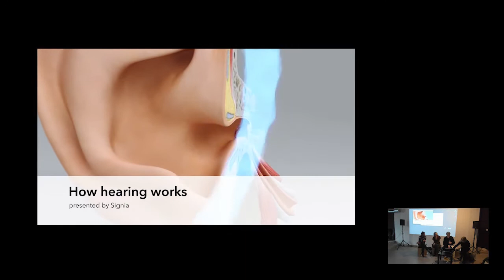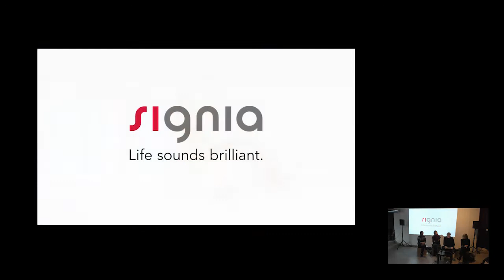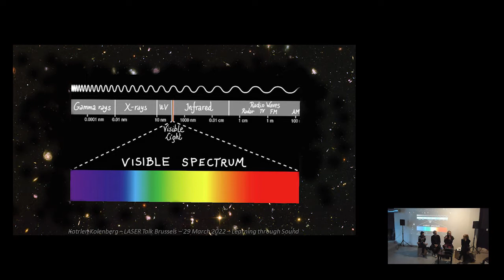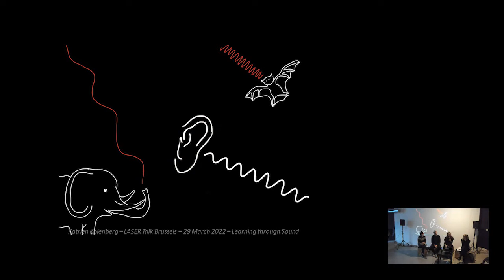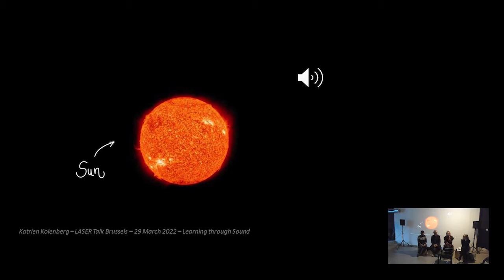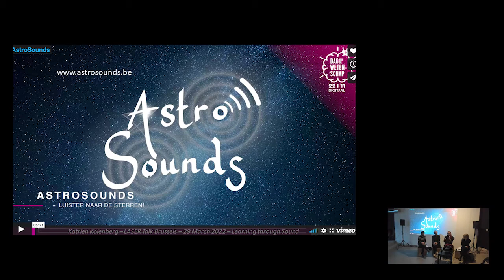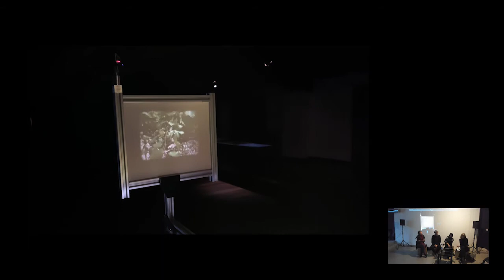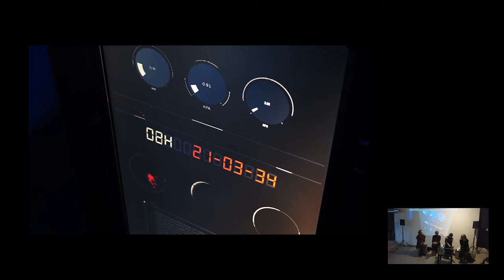2022-03-29 – LASER Talks Brussels – Learning through sound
The LASER Talks Brussels on March 29
Hosted by IMAL - Center for Digital Cultures

Learning through sound

Sound helps us interact with the world and with each other, sonification gives a great possibility to present and analyse data. Space around us is filled with humming, murmuring, reverberating, carrying information. Sound waves can be a means of diagnosing health conditions and of monitoring the faraway space. Frequencies beyond human hearing can wake dormant instruments measuring volcanoes activity. Sound can be almost a physical instrument. Astrophysicists refer to sonification of light/brightness variations to reconstruct stellar compositions and structure. Scientists and artists are exploring and probing the world by listening.
With Aernoudt JACOBS, Katrien KOLENBERG and Mathieu ZURSTRASSEN.